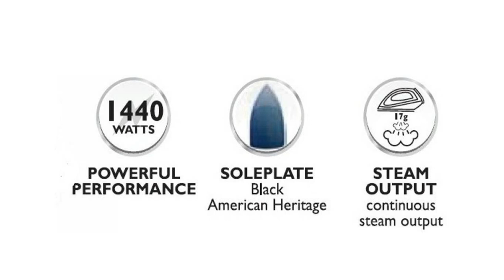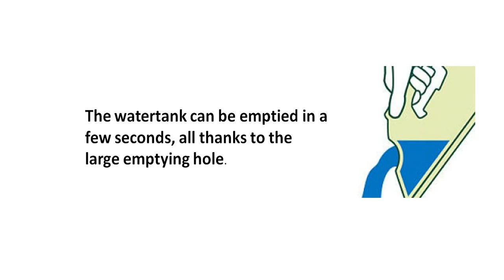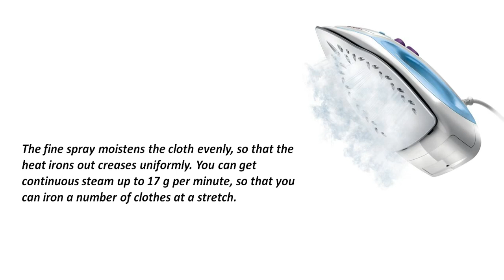Philips GC1905 Steam Iron 1440 W Has Steam Burst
Philips GC1905 Bast buy

Save time on household chores while you use Philips GC1905 iron which is built to perfection so as to give you a quick ironing experience.

flipkart app